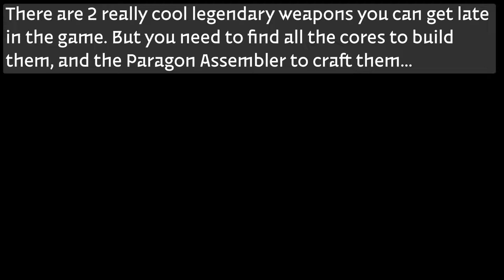BLAST Brigade - Where to find the Paragon Assembler and Craft the Legendary Weapons! - PS5/PS4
To get the Stop drooling trophy,  Alright, you can drool trophy and  Where do you keep them all? trophy in BLAST Brigade vs. Evil Legion of Dr. Cread, you'll need to craft the 2 legendary weapons after collecting all 10 cores. To craft them you must find the Paragon Assembler which is very well hidden in the Seaside Village. Here's where you can find it!

Thanks so much to MY.GAMES and Allods Team Arcade for providing me with a review copy of the game on PS5.